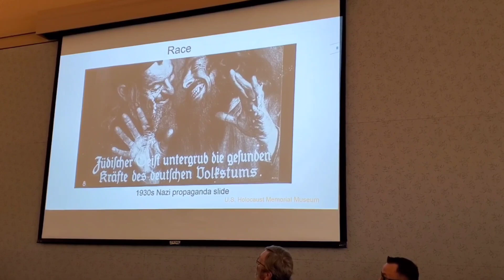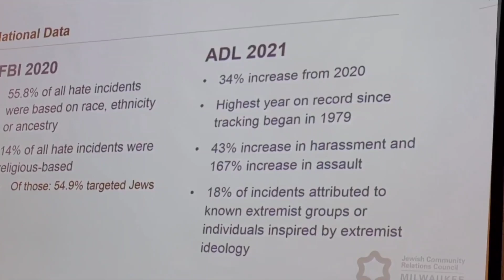Courageous Conversation: Speaker describes antisemitism's roots in religion